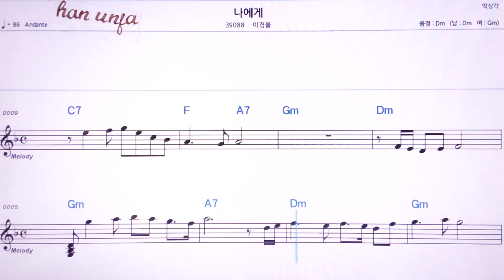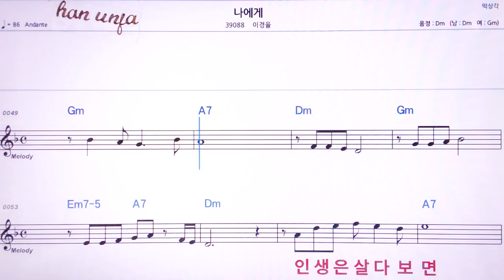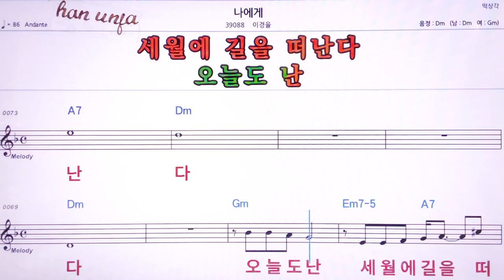💖나에게/이경율 👍MR,노래방, 악보, 코드,Karaoke With Sheet Music